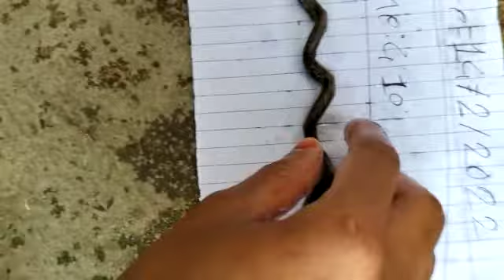9356353217. Mere Paas Hai original chitavar ki Lakadi available